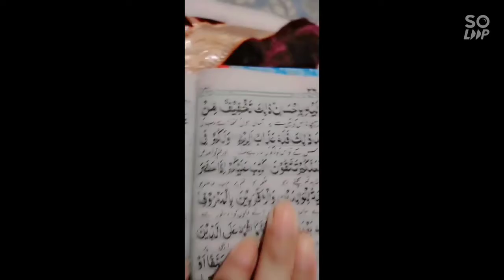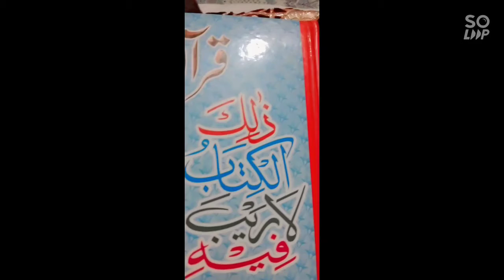Navel Displacement Wazifa/ Naf Talnay ka Ilaj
IDEAS WITH FATIMA